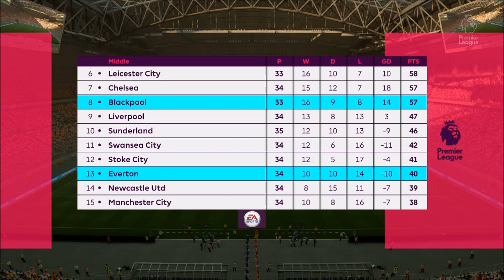FIFA 17 Blackpool Road To Glory: Kembalinya Joel Asoro #115 (Bahasa Indonesia)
Cascopee
Official Line Account ► @szf4404b

Intro & Outro
Against The Current - Demons
LAUV - The Other